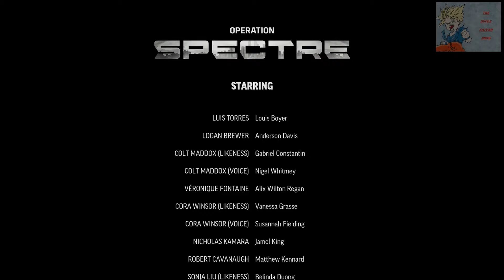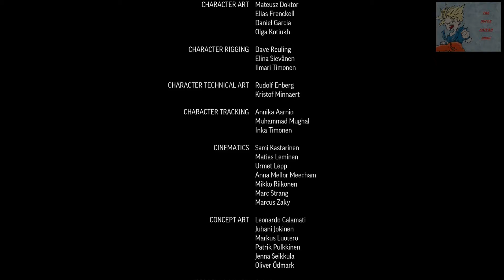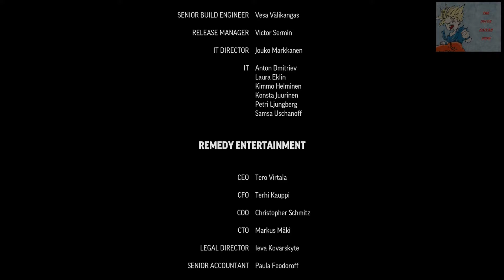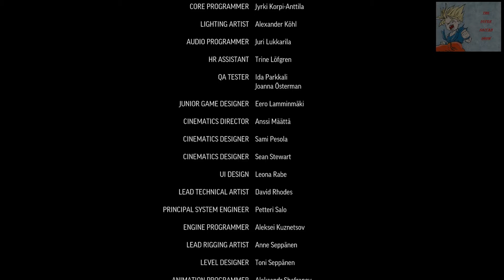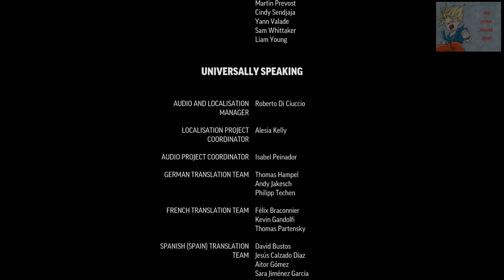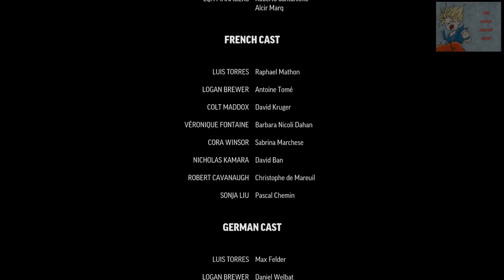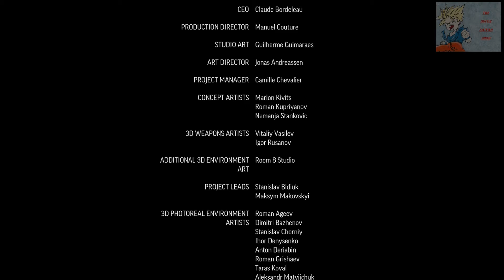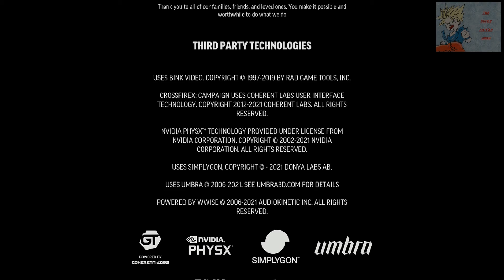CROSSFIRE X - SPECTRE CAMPAIGN - CHAPTER 5 - GHOST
CrossfireX is a first-person shooter video game released exclusively for the Xbox One and Xbox Series X/S on February 10, 2022. It is the third installment in the CrossFire series. Remedy Entertainment worked on the game's single-player campaign, which is also available as Crossfire HD on PC in China, while Smilegate Entertainment led the development of the game's free-to-play multiplayer portion.

But we are gonna focus on the campaign portion of this title which was actually a breath of fresh air after Elden Ring and being played on the Xbox series X was even better :) Not a ground breaking campaign but also not a bad one considering Remedy was behind this portion of the title. The narrative was not great. Your brother in law gets gunned down in front of you when a mission goes south you get knocked on the head then a little tells you that your brother in law is alive. Not the best but it still peaks a little interest. the campaign is divided into two parts. Catalyst and Spectre. The latter being a paid dlc which is priced as 9.99. I usually have an issue when stuff like this is behind a paywall but considering this is on game pass and 75% of the game I didn't have to shell out money for I'll give them some support. Damn this is a lot of typing. OK on to the game!!!

CROSSFIRE X
XBOX SERIES X
REMEDY ENTERTAINMENT
SMILEGATE ENTERTAINMENT
60FPS
CAMPAIGN
SINGLE PLAYER